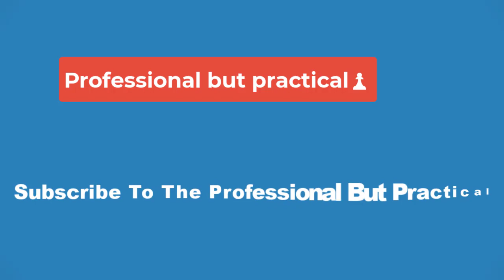🔴Top Gun 3 Update Debunks Maverick Replacement Theory (& It's A Good Thing)🔴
After the critical and commercial success of Top Gun: Maverick, updates regarding Top Gun 3 bode well for the high-octane action franchise's future. With Top Gun 3 in development, there are a lot of possibilities regarding where the upcoming installment will take the Top Gun franchise. Furthermore, breaking Top Gun: Maverick's box-office records will be an arduous task, since the consensus is that it's one of the greatest action movies ever made. While anything is possible regarding Top Gun 3's story, the return of one actor in particular ensures that the upcoming sequel will be another success.

Notable for the intense action scenes and incredible dynamics between Tom Cruise's Pete Maverick and Top Gun: Maverick's newcomers, Top Gun: Maverick proved that the classic 1980s action movie's appeal is just as strong, if not stronger, today as it was during the original Top Gun. Even though the sheer number of planes that could appear in Top Gun 3 is exciting, seeing some of the franchise's well-established characters once again take to the skies would be even more fun. With producer Jerry Bruckheimer's recent updates, audiences anticipating Top Gun 3 are already in for a massive surprise.

Although Miles Teller's Bradley "Rooster" Bradshaw and Glen Powell's Jake "Hangman" Seresin were great additions to the Top Gun franchise, neither character will be replacing Cruise's Maverick as the protagonist of Top Gun 3. Jerry Bruckheimer's Top Gun 3 updates confirm that Cruise will once again lead the action in the upcoming sequel, even if the story is still under development. As demonstrated by the impressive box-office returns and critical acclaim of Top Gun: Maverick, it seems as though Bruckheimer is acutely aware of what makes the franchise so good.